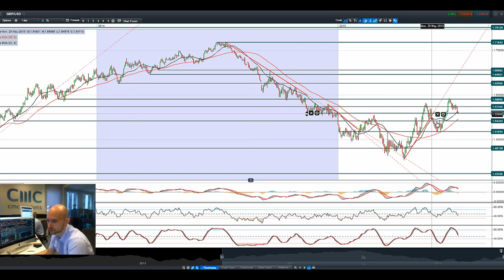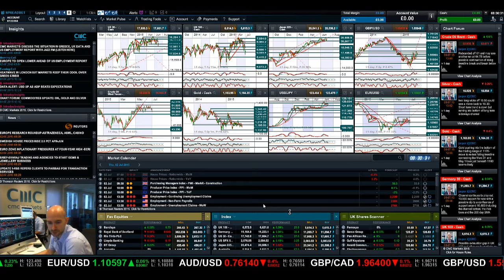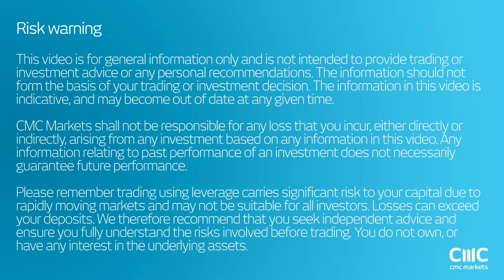EUR/USD lower, USD/JPY gains, Crude slumps, stocks rebound, Greek saga rolls on CMC Markets 2nd July